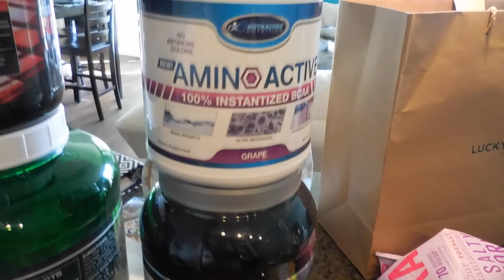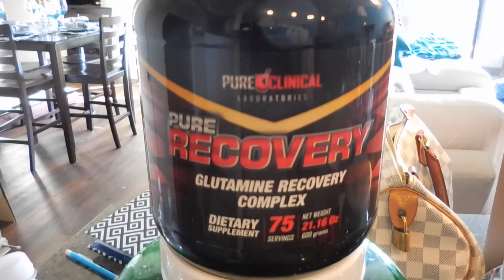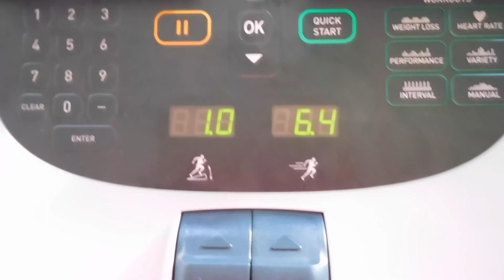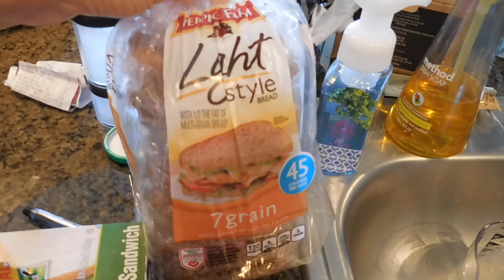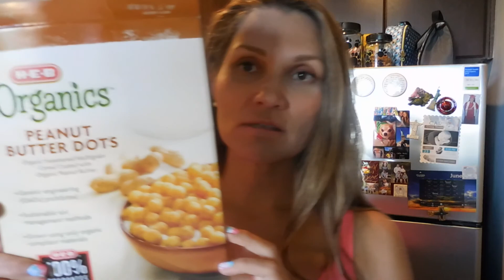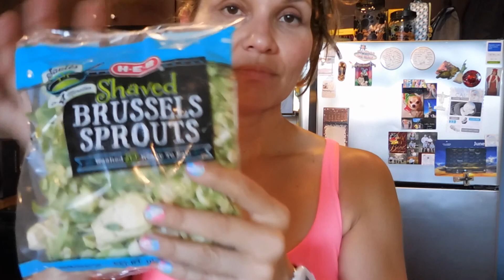BOD POD PROJECT-Road to Bikini Prep VLog 2♡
Myfitnesspal:janetjan8